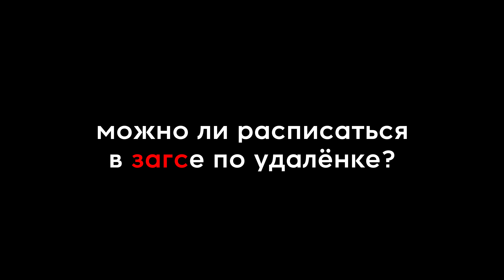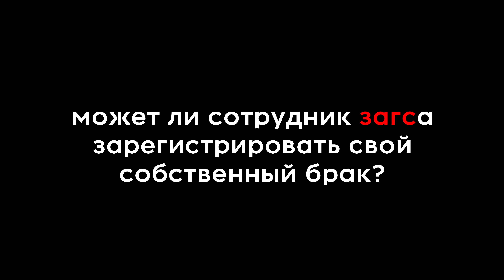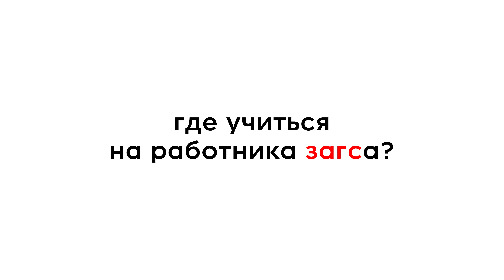10 глупых вопросов СОТРУДНИКУ ЗАГСА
Новая героиня "10 глупых вопросов" – ‎сотрудница ЗАГСа, главный специалист во дворце бракосочетания – Юлия Деменкова. Мы задали Юлии глупые вопросы о побеге молодожен с церемонии, о речах в стихах и получили на них умные ответы.

00:00 intro
0:41 Можно ли расписаться в ЗАГСе по удалёнке?
1:09 Почему дворец бракосочетаний есть, а дворца разводов нет?
2:06 На каком сайте вы берёте стихи для церемонии?
3:18 Может ли сотрудник ЗАГСа зарегистрировать свой собственный брак?
3:31 Кто чаще сбегает с церемонии регистрации: невесты или женихи?
5:00 Может ли мужчина сменить имя на женское?
6:02 Что делать если забыл зарегистрировать ребенка?
6:10 Сколько стоит место в очереди на роспись?
6:40 Куда деваются монетки, которые гости кидают молодожёнам?
7:09 Почему ЗАГС не работает круглосуточно?

Полезный блиц:
7:54 Где учиться на работника ЗАГСа?
8:08 Сколько может зарабатывать работник ЗАГСа?
8:22 Какой карьерный рост у работника ЗАГСа?
8:27 Что нравится в профессии?
9:45 Что бесит в профессии?
9:17 Совет начинающим работникам ЗАГСа
9:40 Закончите интервью тремя словами